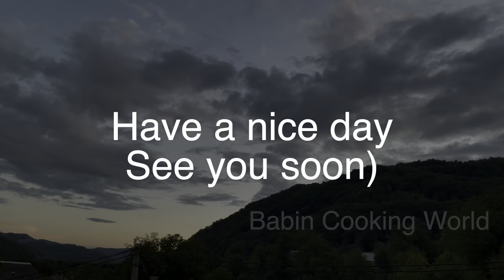Picking mushrooms! The result is impressive! Delicious mushrooms for breakfast!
Hello from Ukrainian village!

As always I will share with you all the charms of the village life and picturesque views in this video.
One more hike to the forest to pick mushrooms. I was excited by the impressive result and charming views. It is so cool to come back with huge amount of mushrooms and to made a delicious breakfast.

Peace and blessings to all ✌️

Make sure the bell is on 🔔 we will cook together delicious dishes of Ukrainian folk cuisine.